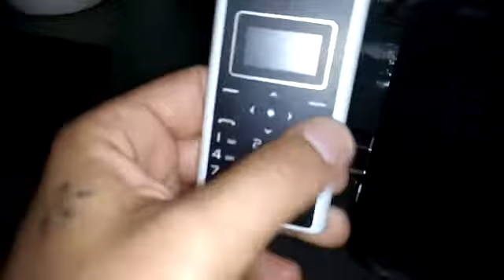Aiek X7 0.96 Inch 320mAh LED Torch 4.8mm Thickness Mini Card Mobile Phone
phone doesnt charge and the phone doesnt start up